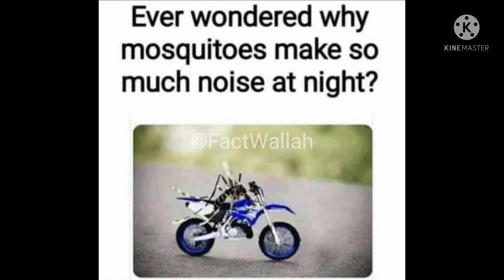Funny Memes That Will Make You Laugh #1 || Meme Picture || Funny Related Memes